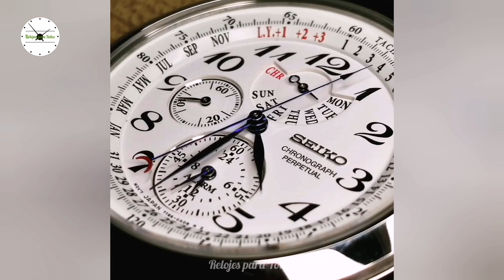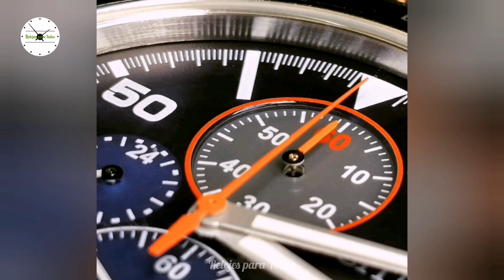Bienvenidos | ¿Qué es Relojes para Todos y cuál es su propósito?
Hola Mundo de Youtube...
¿Qué es Relojes para Todos y cuál es su propósito?
¿Cómo puedes apoyar al canal?
En este breve video explico su objetivo.